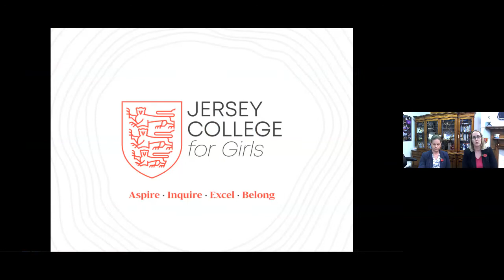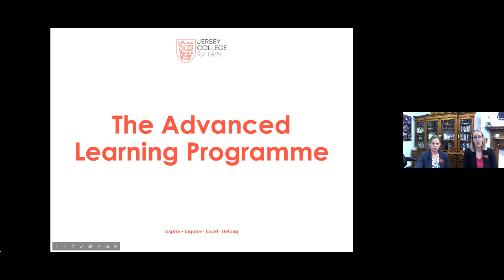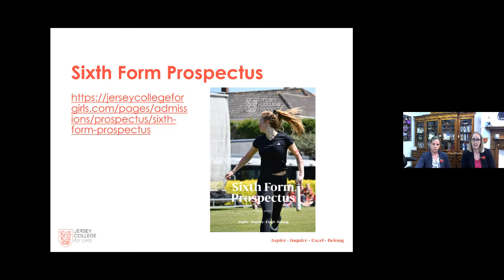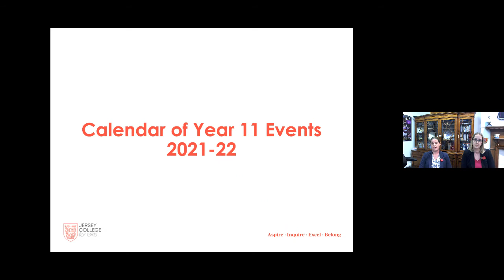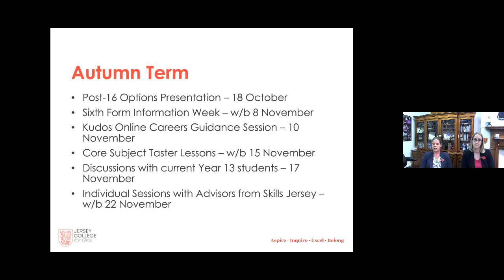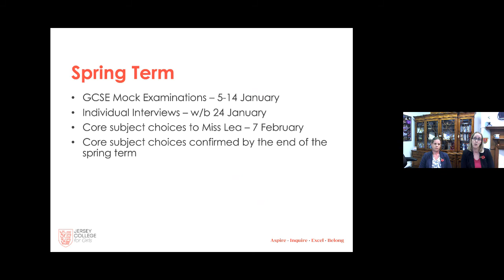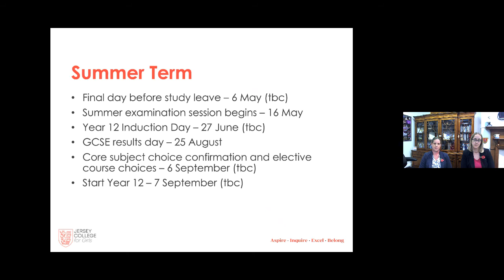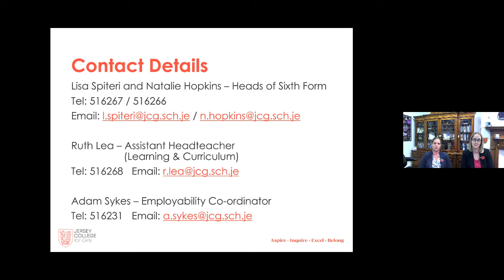Sixth Form Information Week Introduction